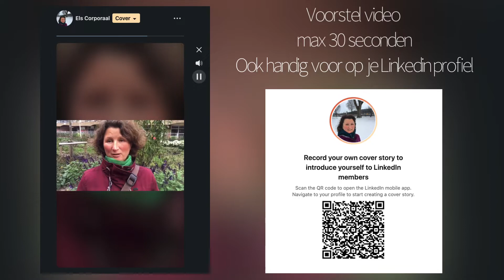Maak een leuke pittige welkoms video voor op je linkedin profiel - leer Els kennen in 30 seconden